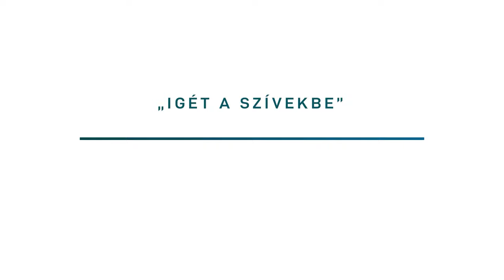Mai IGE – Hogyan fejlesszünk türelmet? (4.rész) – június 22.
👉A Keresztyén Média UCB Hungary Alapítvány az olvasók önkéntes adományainak köszönhetően tudja a fenti kiadványokat és szolgálatokat ingyenesen biztosítani.

❣️Ha szívesen támogatnád alapítványunk tevékenységét, akkor többféle módon teheted meg. Ezekről honlapunkon olvashatsz
Köszönjük!